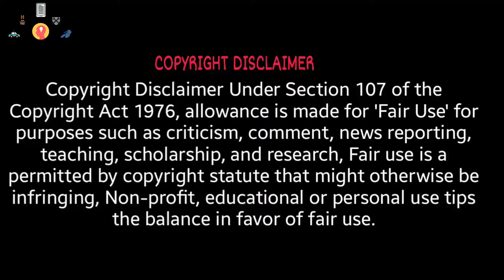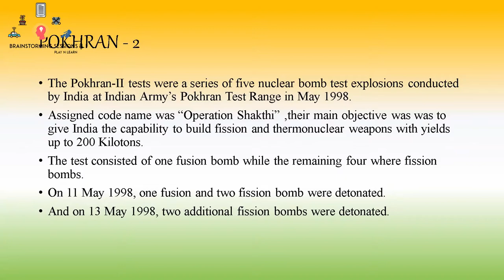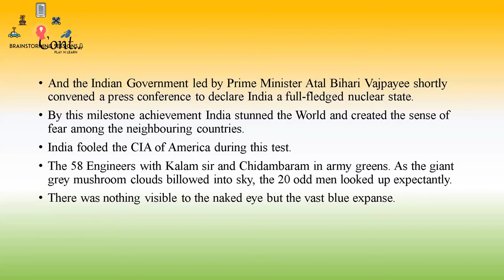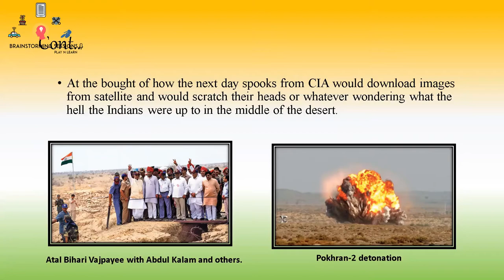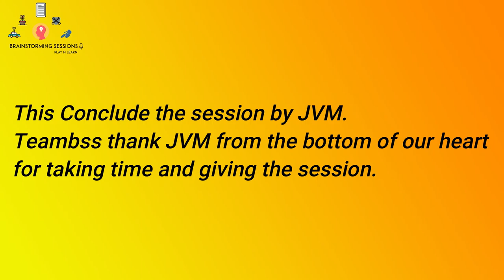THE STORY OF POKHRAN (INDIA AND ITS NUCLEAR POWER) BY Jagadish M(JVM) Part 2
This is a session about "THE STORY OF POKHRAN Part 2" conducted by JVM
To Register and enter the family of Team Brainstorming Sessions